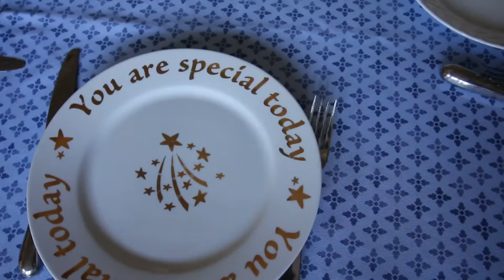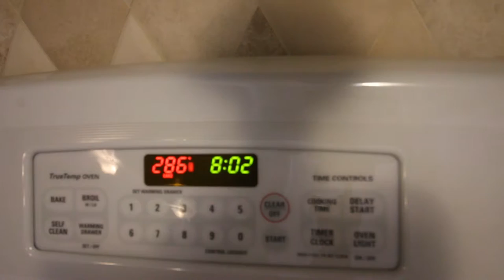Kate Peterson 2016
This is Kate, I am so proud of her.